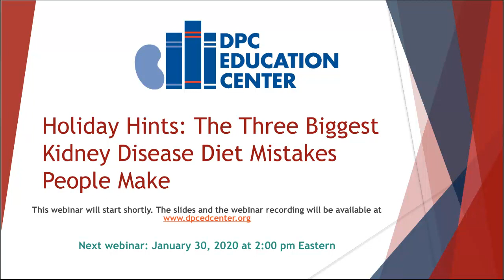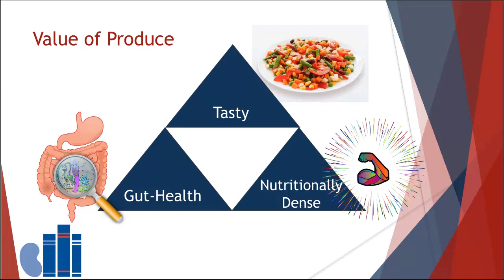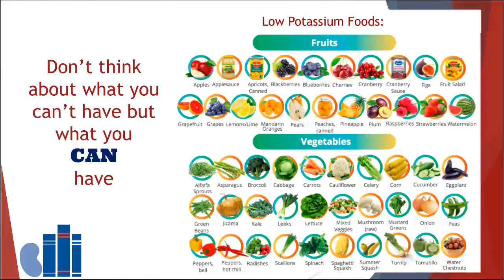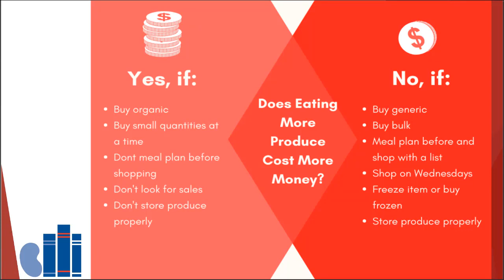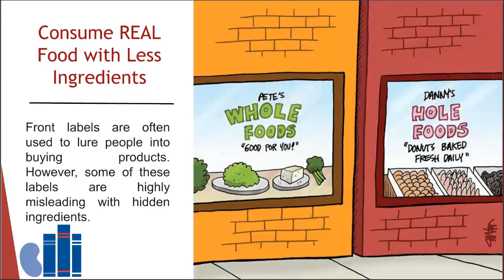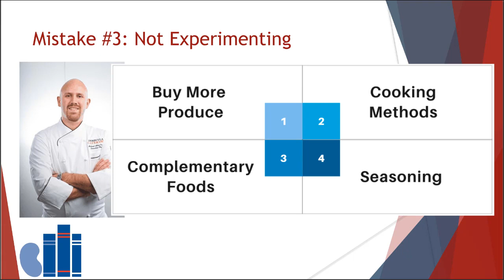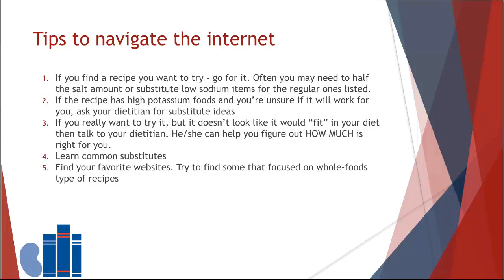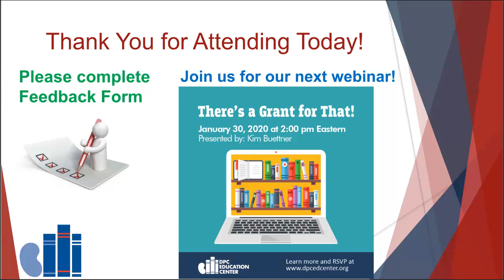Holiday Hints: The Three Biggest Kidney Disease Diet Mistakes People Make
Learn the three biggest mistakes people with kidney disease make during the holidays with their diet and how to avoid. We go over our best tips to make your food go from “blah” to “hurrah” and give you all the tools you need for your best holiday tips this season.

Presented by: Jessianna Saville, MS, RDN, CSR, LD, CLT